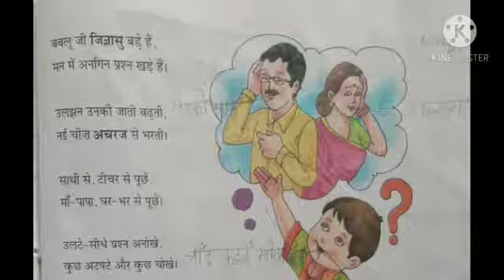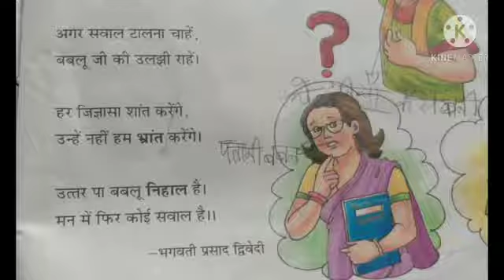Class 3rd, Subject Hindi Bhasha Madhuri, Lesson 16, Part 2